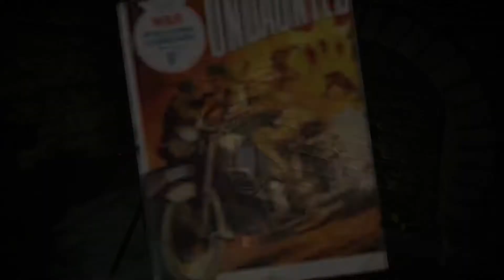ZOMBIE ARMY 4: DEAD WAR - Walkthrough Gameplay Part 16 (No Commentary)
Zombie Army 4: Dead War is a third-person tactical shooter stealth video game developed and published by Rebellion Developments. It is a sequel to the 2015 compilation game Zombie Army Trilogy, itself a spin-off to the Sniper Elite series.

The game is set in year 1946, one year later Adolf Hitler was "defeated by the Resistance and banished to hell, but the 'Dead War' is far from over". The player joins the Dead War to fight across Europe, handling Hitler's soldiers wherever that you travel, yet it's no simple assignment as ZA4 presents a fatal program of zombies tingling to benefit from your heroic flesh.